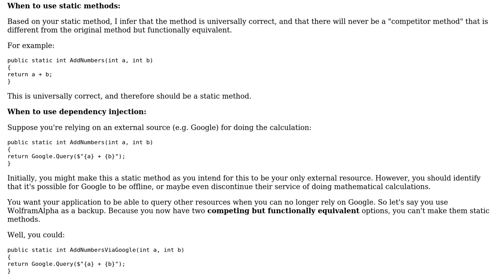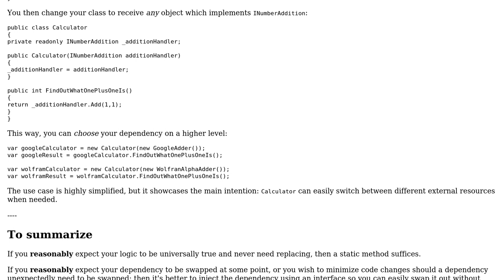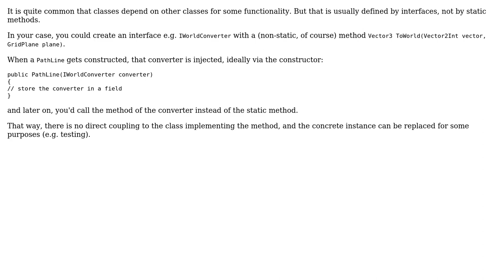Is it ever a good idea to have classes intermixed/reliant on helper classes? C#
Software Engineering: Is it ever a good idea to have classes intermixed/reliant on helper classes? C#

With thanks & praise to God, and with thanks to the many people who have made this project possible! | Content (except music & images) licensed under CC BY-SA | Music | Images & others | With thanks to user WDUK user Flater user Erik Eidt user Bernhard Hiller and the Stack Exchange Network Trademarks are property of their respective owners. You are responsible for your own actions.